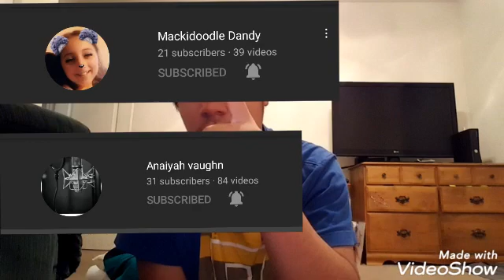Sergio Valdez channel go season 1 vlogs 110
personal personification shallot every single day every blog but next week I'll be updated to videos per day

Sergio Valdez channel go season 2 vlogs 212